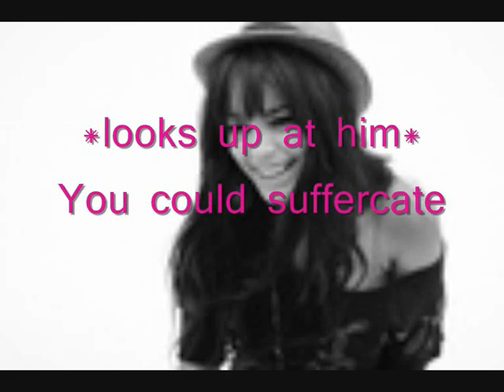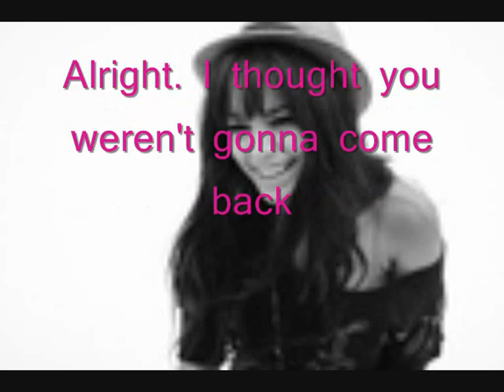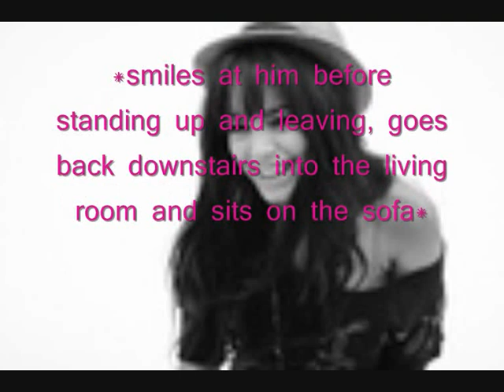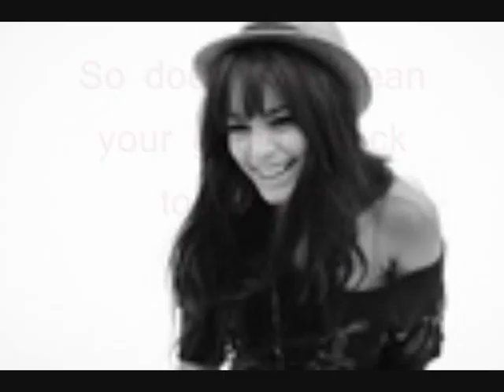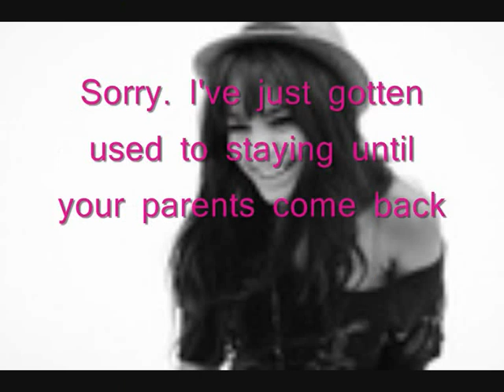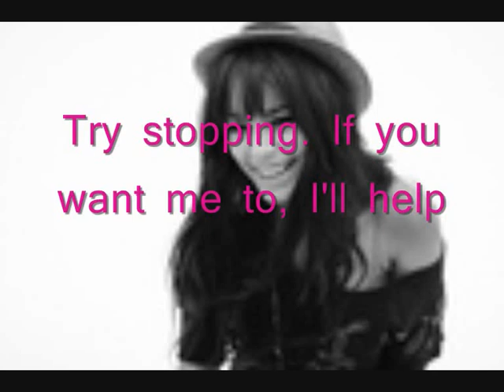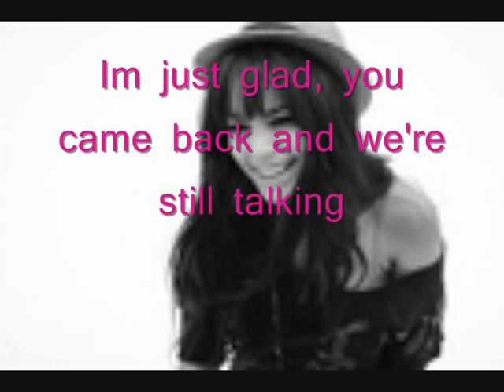AZS::: Famous Love::: Episode 38 (getting closer)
Hey
15+ comments for the next one.

Hey again
One of my friends "Tinkerbellcrazed" is going a series called Girl, Boy Romance, so if you can please check then out. Her first episode should be out either today or tomorrow